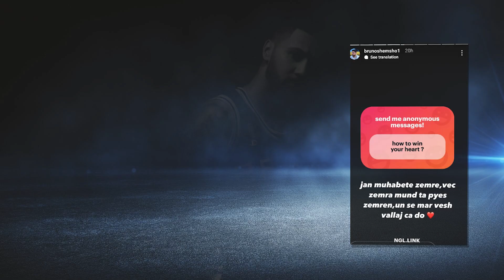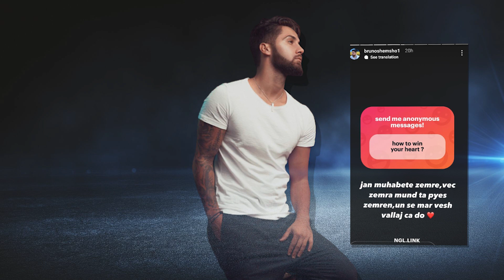E pyesin se si I ka punet e zemres pas ndarjes nga Ana Gjini! Pergjigja e Bruno Shemshos eshte UNIKE